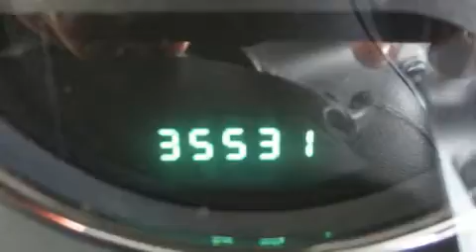2011 Jeep Wrangler Unlimited SPORT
Dellenbach Subaru
3103 S College Ave

Load your family into the 2011 Jeep Wrangler Unlimited. With just over 35,000 miles on the odometer, this 4 door sport utility vehicle prioritizes comfort, safety and convenience. Under the hood you'll find a 6 cylinder engine with more than 200 horsepower, providing a spirited, yet composed ride and drive. Four wheel drive allows you to go places you've only imagined. All of the following features are included: variably intermittent wipers, a trip computer, an outside temperature display, front fog lights, skid plates, cruise control, and more. Jeep ensures the safety and security of its passengers with equipment such as: dual front impact airbags, integrated roll-over protection, traction control, brake assist, ignition disabling, and 4 wheel disc brakes with ABS. Various mechanical systems are monitored by electronic stability control, keeping you on your intended path. It also arrives with a Carfax history report, providing you peace of mind with detailed information. Our experienced sales staff is eager to share its knowledge and enthusiasm with you. We'd be happy to answer any questions that you may have. Stop in and take a test drive!